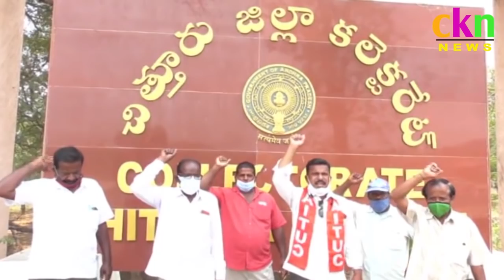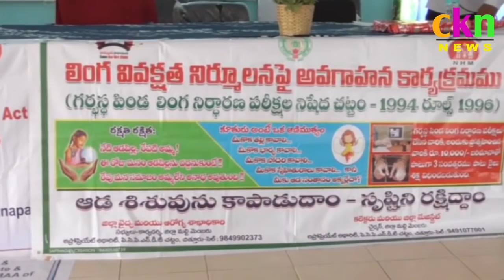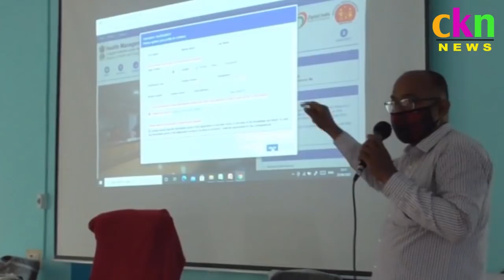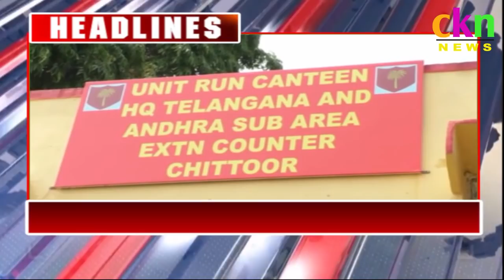Ckn Chittoor News On 23-04-2021